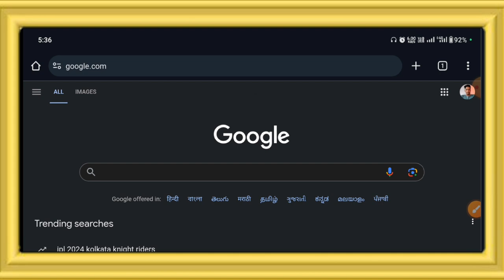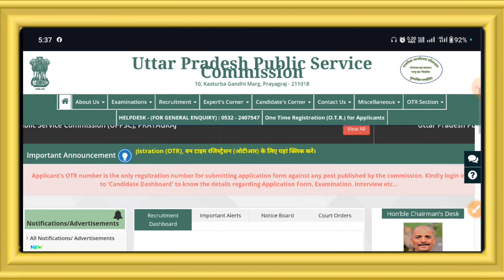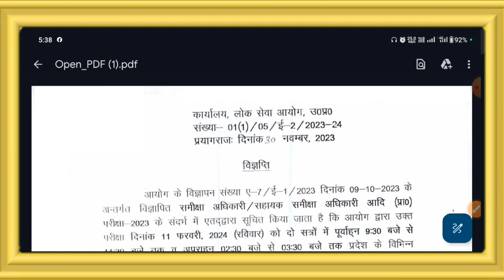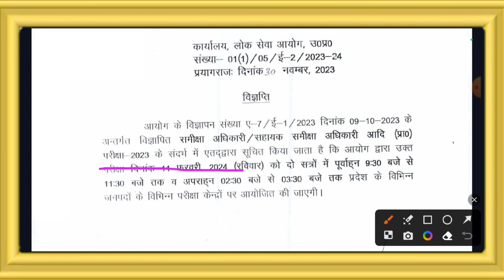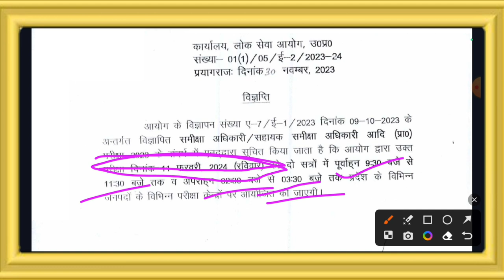UPPSC RO ARO EXAM DATE 2023-24 OUT🔥 | UPPSC RO/ARO Exam Date 2023 Prelims